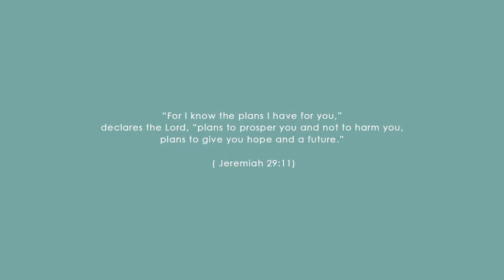Relationship Q&A while he cuts my hair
Charles cuts hair for the FIRST TIME and us answering your questions about our relationship.